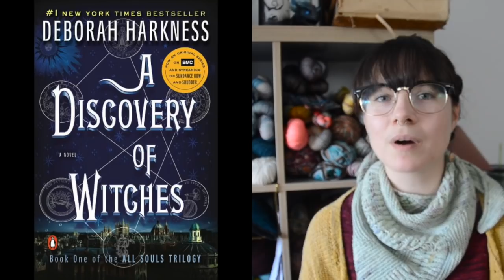Episode | 108 | It is so Fall Out...Boy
Episode 108:
Welcome back to the Once Upon a Corgi Podcast. A Crafty Puppy adventure, exploring a handmade life with plenty of interruptions

▹▹▹ Trunk Show
Indie Untangled Market Place October 18, 10 - 6

▹▹▹ Other Mentions
➢Gabigails Ravelry PumpkinMAL Chatter
➢Very Informal on Instagram
Bask Shawl

➢Relish Shawl by Samantha Guerin Designs
➢Hope Cardigan by Amy Christoffers
➢Knit Pencil Skirt by Patterns for Pirates

▹▹▹   Finished Objects
➢  Marettimo Top

➢Hatdana
➢ Illyrian Wings by Classy Squid Fiber Co
➢Classy Squi Fiber Co

▹▹▹ I bought Things
Grey Plaid suiting with orange sparkle thread

▹▹▹ Crafting Goals
➢ Sew Cascade Skirt
➢ Finish Body of Catbells

▹▹▹ Shop Update
Isaac Base Sale
Previous Yarn Engagement Pre-Orders

▹▹▹Beyond Crafting
Getting Ready for Indie
Jake and I started learning Swing and Waltzing?

Reading
Finished: Kingdom of Ash by Sarah J Maas

Started Reading:
Discovery of Witches by Deborah Harkness